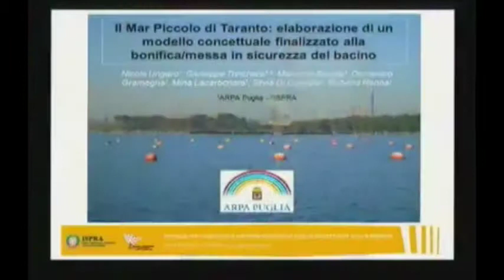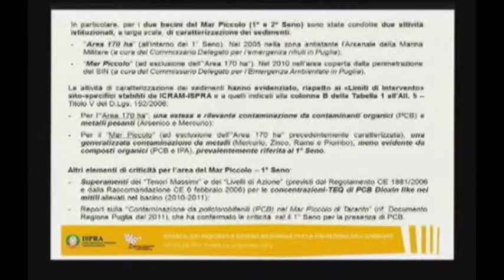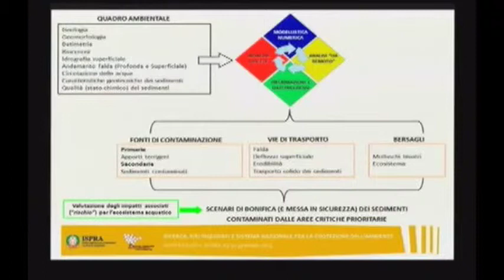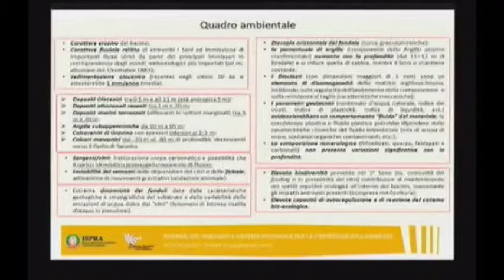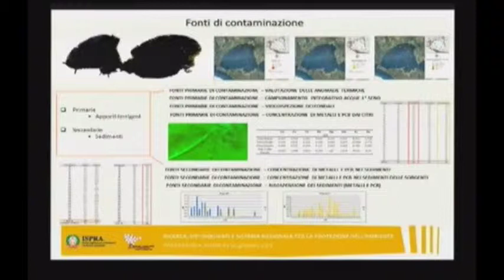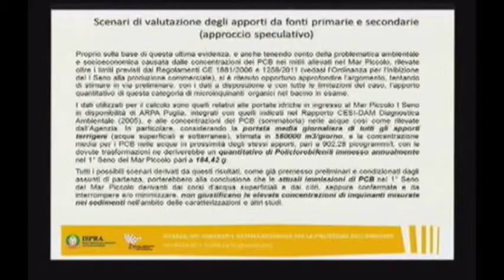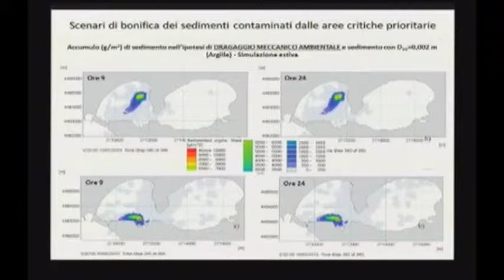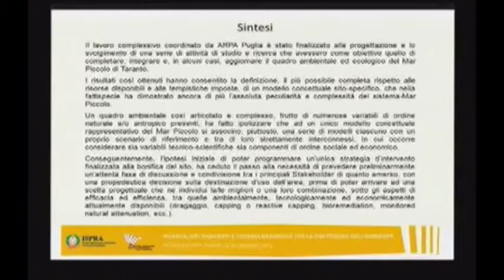N. Ungaro (Arpa Puglia) – Modello concettuale del Mar Piccolo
N. Ungaro (Arpa Puglia) – Modello concettuale del Mar Piccolo finalizzato alla bonifica/messa in sicurezza del bacino